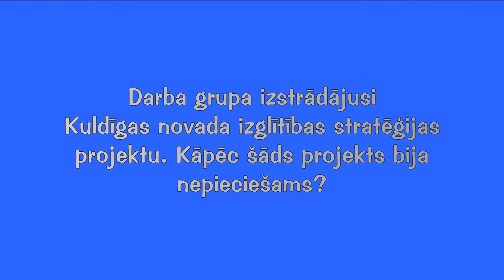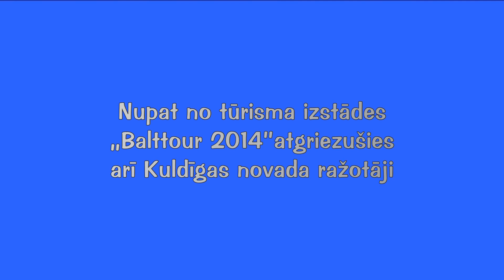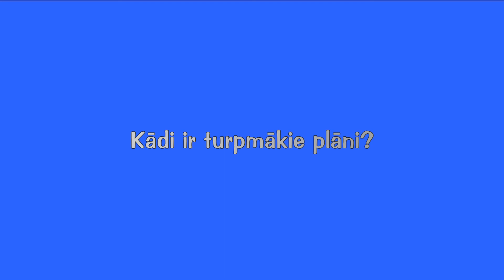Kuldīgas novada vēstis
Kuldīgas attīstības aģentūras direktors Kaspars Rasa stāsta par izstrādāto Kuldīgas novada izglītības stratēģijas projektu. Kuldīgas attīstības aģentūras projektu speciāliste Līga Raituma stāsta par kuldīdznieku piedalīšanos izstādē „Balttour 2014" un par kooperatīva „Kuldīgas labumi" nodibināšanu.